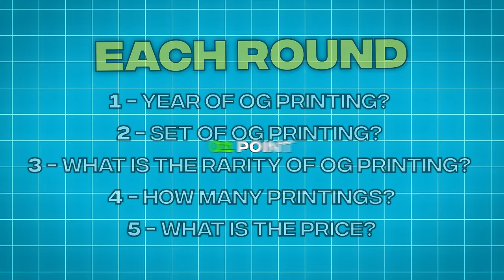Still Doesn't Know Yugioh Prices (Guess That Price SEASON 2)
Sassyotto x Ruxin34 Mystery Pack:
RUXIN2023

➤TCGPlayer Link!